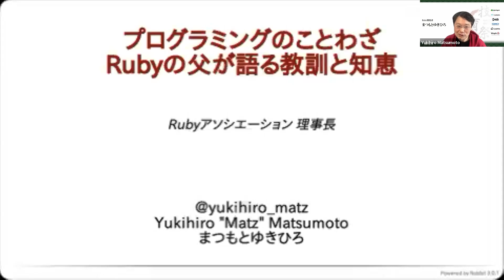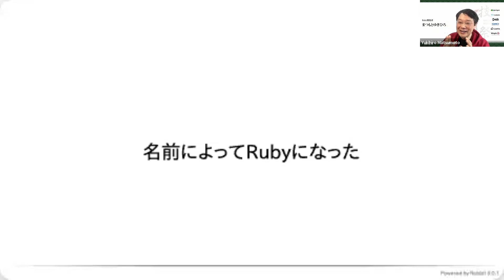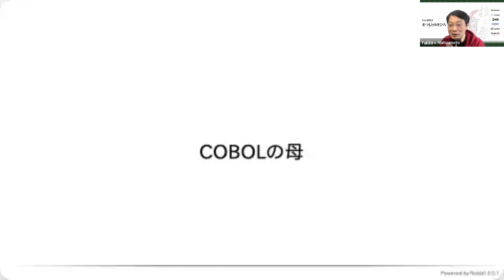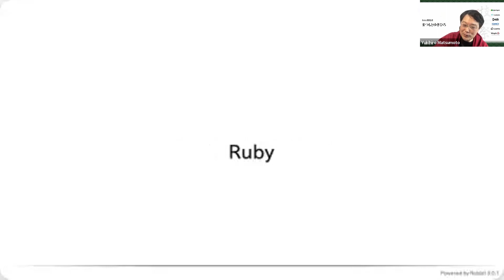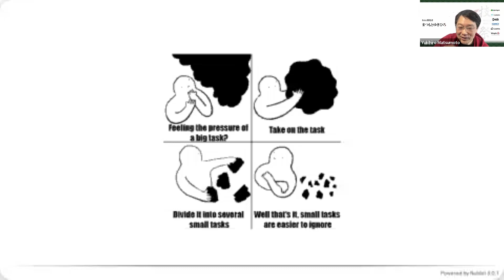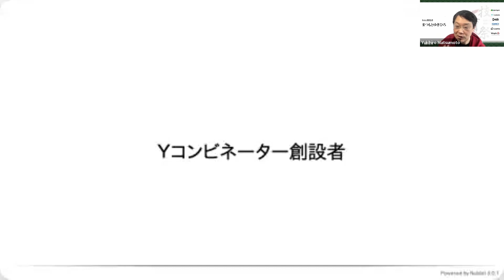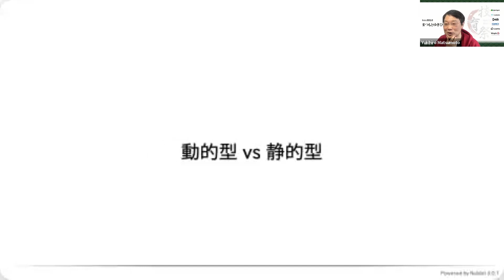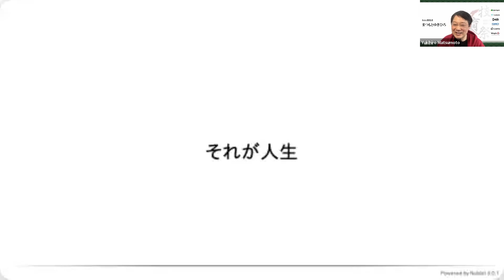『プログラミングことわざ〜Rubyの父が語る教訓と知恵〜』Ruby開発者 まつもとゆきひろ @技育祭2023【春】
2023年3月に開催された「技育祭2023【春】」の講演動画です。
2023年秋頃までの期間限定公開となります。

▼講演タイトル
『プログラミングことわざ〜Rubyの父が語る教訓と知恵〜』

▼講演概要
今や世界的に使用されているプログラミング言語「Ruby」生み出したMatzことまつもと氏。そんなMatz氏が、長いプログラミングともの創りの経験から導き出した「プログラミングにまつわる教訓と知恵」をことわざ形式で紹介します。

▼登壇者
Ruby開発者
まつもとゆきひろ

運営：株式会社サポーターズ 技育プロジェクト運営事務局

【未来の技術者を育てる「技育プロジェクト」】
技育（GEEK）プロジェクトは、ものづくりを行う学生を増やして、未来の技術者を育てる活動です。

【デジタル/IT業界を目指すなら『サポーターズ』！】
サポーターズは、デジタル/IT業界を目指す就活生に対して、企業との出会いと支援金を提供しています。